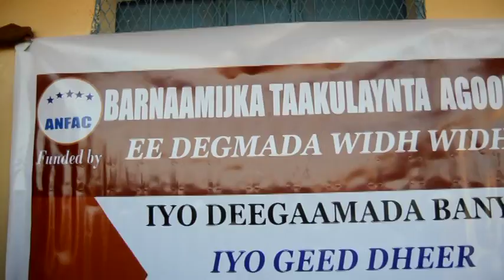uruka Samafalka Anfac Ayaa Lawareegay Arday Ay Waxbarashada Kabixinayaan